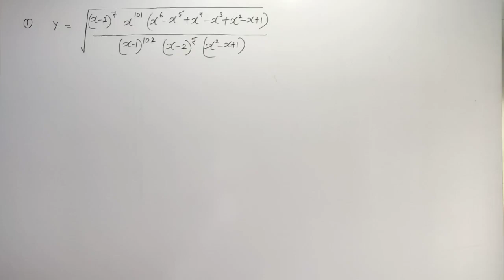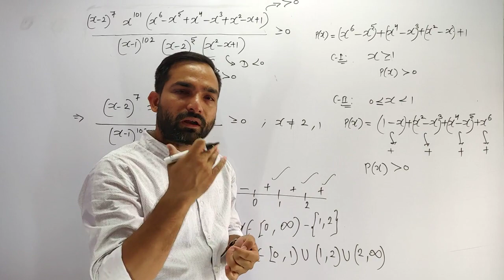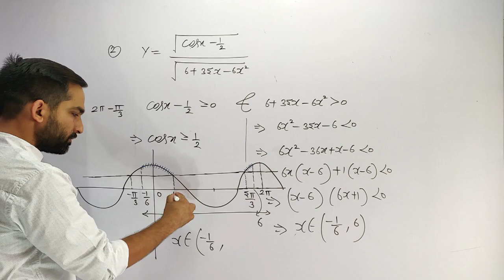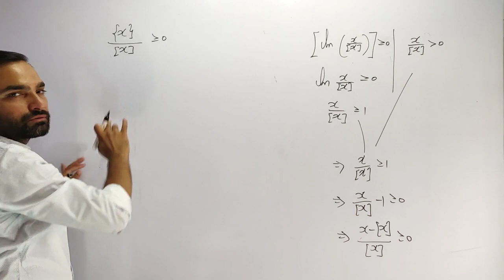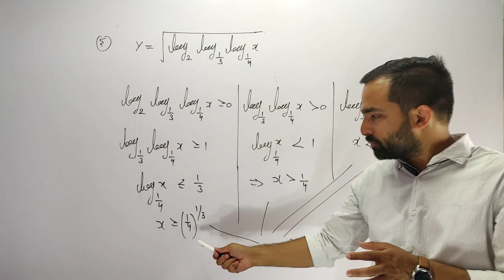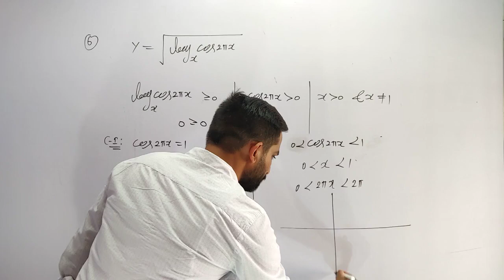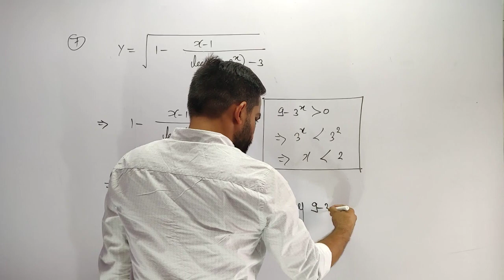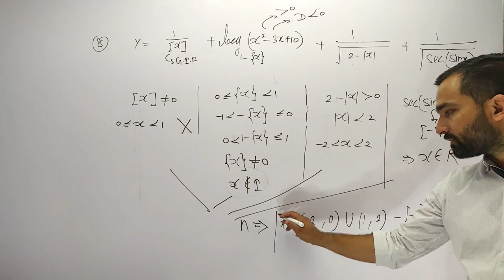Function | Lecture - 9 | Class 12 | e Mathematics | Mukesh Choudhary